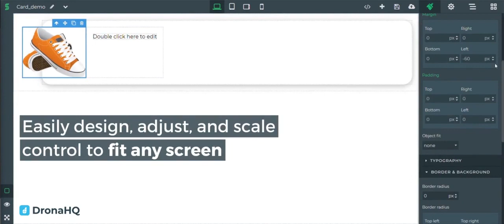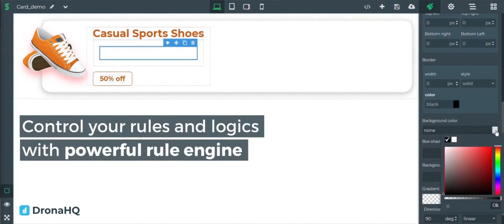DronaHQ Designer - A sneak peek to building your best UX apps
The DronaHQ Designer is the new member of DronaHQ's no-code development platform, a canvas where you can design beautiful and fully responsive UI components. In this video, we'll share a quick sneak-peek of what the tool looks like.

DronaHQ Designer is meant for a front-end designer to build controls for mobile to web interfaces. Designer lets you import HTML/CSS code or use the build-in components to drag and drop and create components. Once published the control will be available in DronaHQ Studio for the business users.